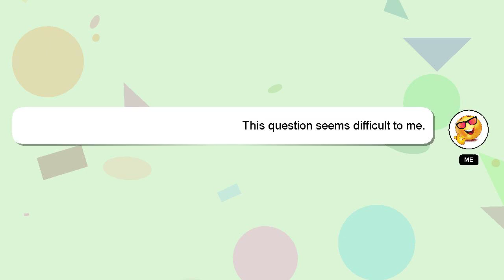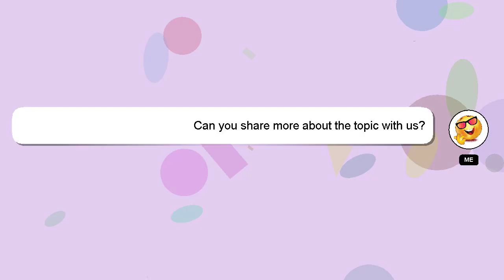Windows : Win 7 API to set power key to sleep rather than shutdown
: sleep shutdown rather 7 set Win to API power key than Windows to